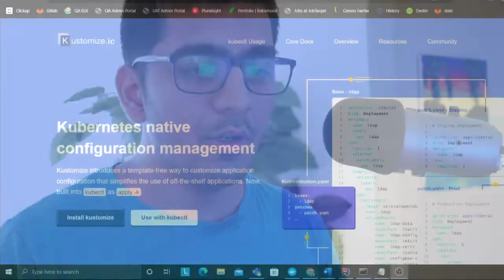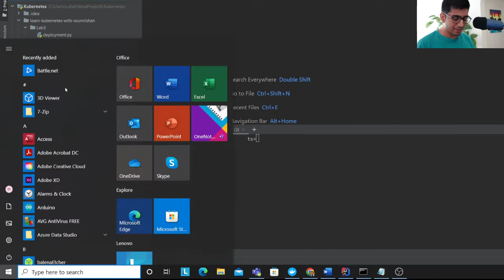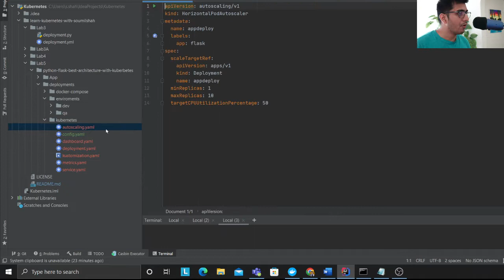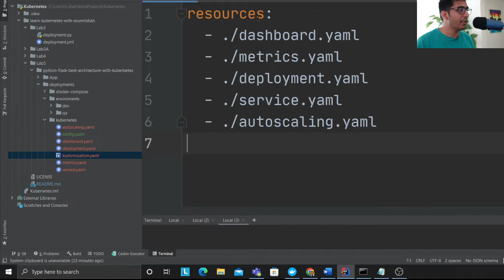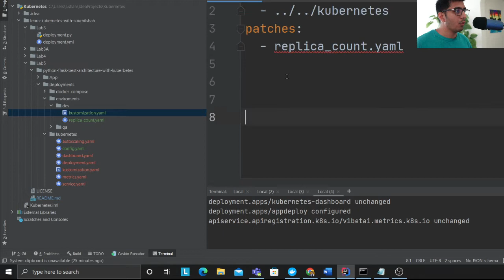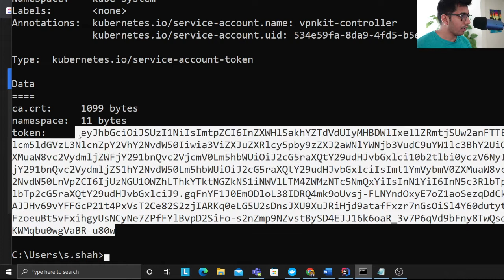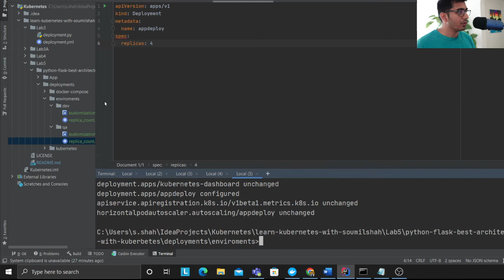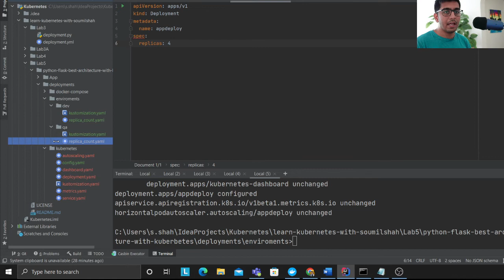Kubernetes Multiple YAML and Different Environment with Kustomize | bases | Patches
Kubernetes Multiple YAML and Different Environment with Kustomize | Base | Patches

Watch